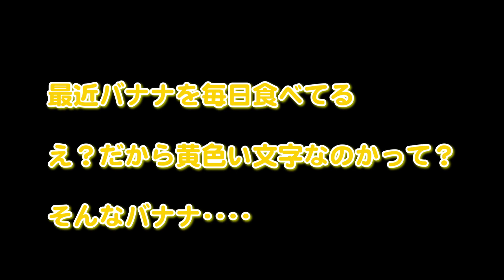[FIFA20 監督キャリア＃５１]オーナーに移籍予算増額の交渉！トリノ戦今夜も大苦戦！文句を長々とリプレイで語るクソ監督ヨンフォウ今夜も登場[クロトーネ]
44chです！FIFA20でFIFAデビューした初心者です。

クロトーネに合う選手をコメント欄にご紹介してください！全部の期待には答えられませんが
良さそうな選手をこちらで判断して獲得していきたいと思います！

選手獲得の方針(ヨンフォウ監督の好み)
1.予算に見合った安くて能力の高い選手
2.若手有望株
3.ユーティリティプレイヤー
4.単純に好きな選手
5.日本人選手

スポーツゲーム中心にいろんなゲーム実況動画を文句を言いながらUPしていきたいと思っております。